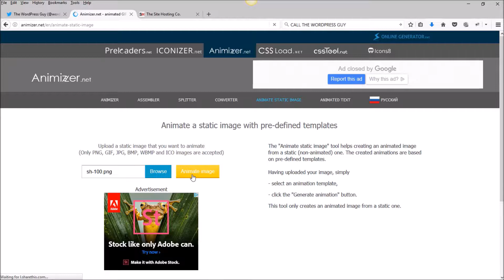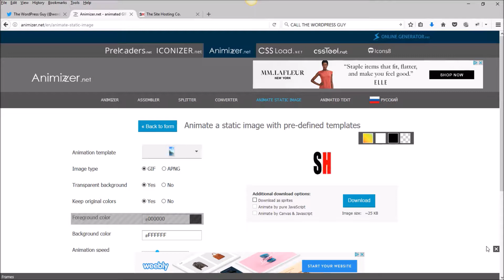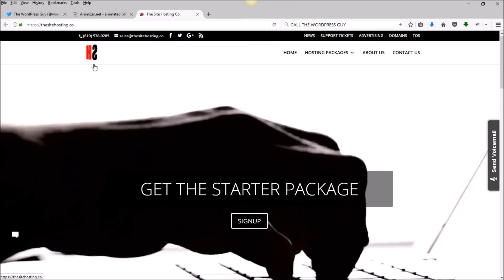Animated Website Logos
Learn to make animated logos for your website, the easy way.